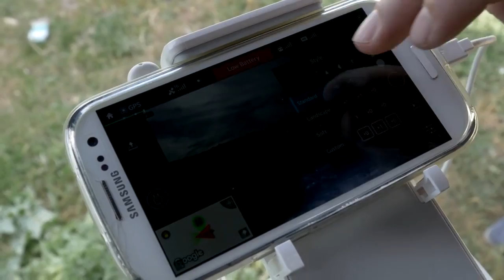DJI Phantom 4, análisis en español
Drones inicios 3